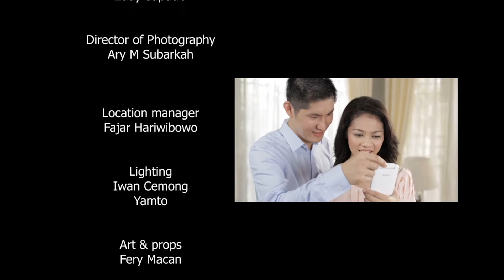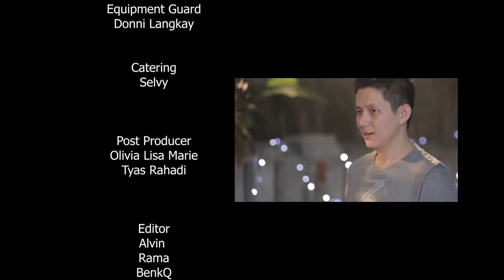OPPO N1 Launching Video